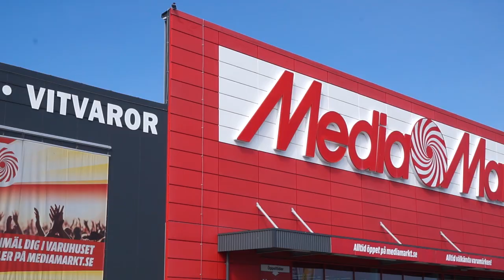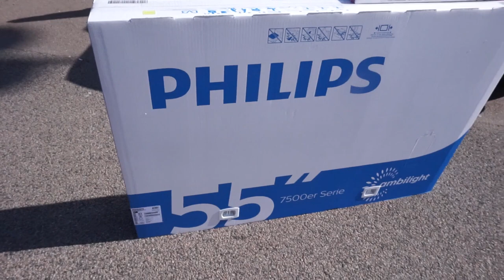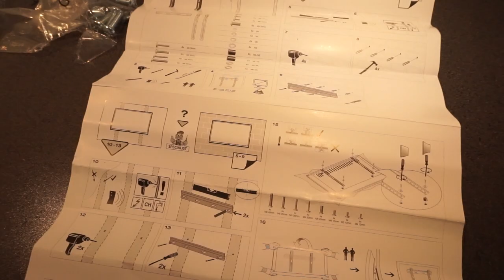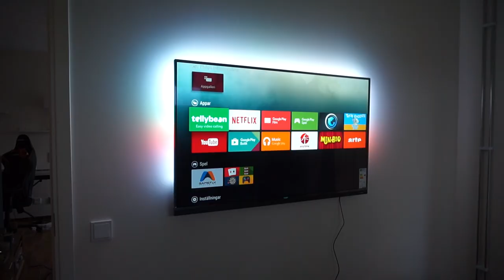Evelina Köper Något Till Sovrummet ;)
Evelina fick feeling, och fixa något till sovrummet var dagens mål!
Sovrummet fick en makeover (eller något) ;)
Vi drog iväg på en Roadtrip! så min lilla flicka kan få som hon vill!